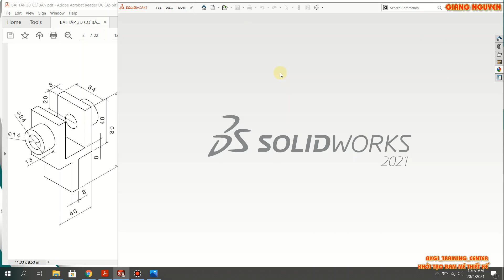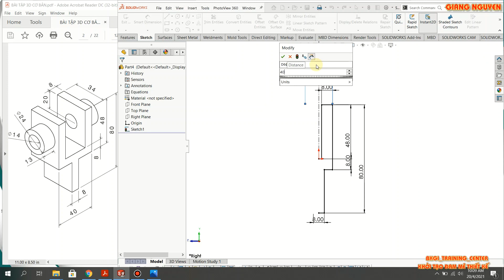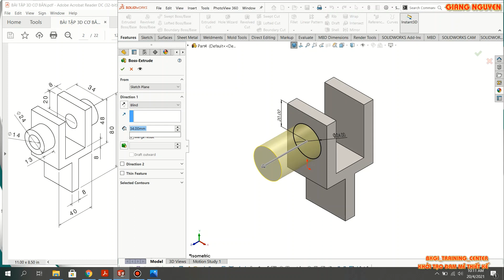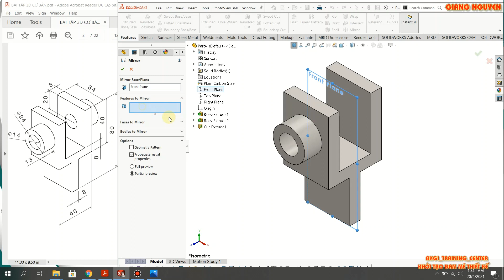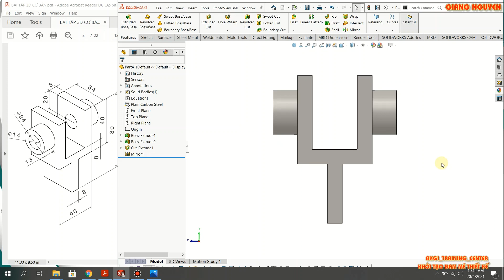CSWA_SOLIDWORKS_EXCERISE_04